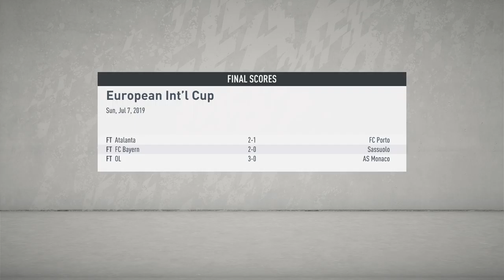FIFA20 Tammy Abraham Career | Part #1 Pre Season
IRISH BASED GAMER - ON MY CHANNEL YOU WILL FIND VIDEO GAME  WALKTROUGHS / LETS PLAYS
ONLINE GAMING AND SOME DEMO AND OPEN BETA PLAYS.

I PLAY EVERYTHING FROM FIFA TO CALL OF DUTY TO GTA.